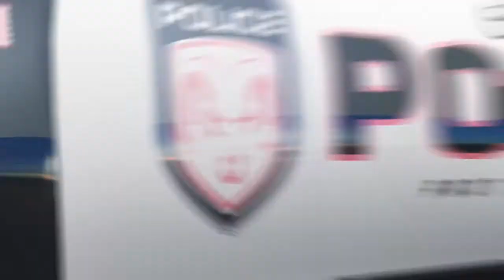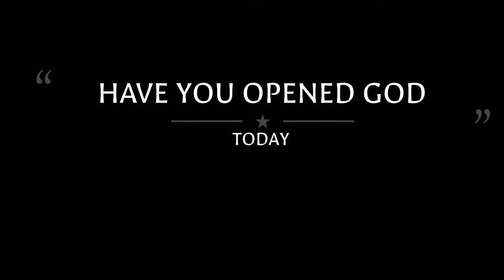I'M TRIPPIN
HUMAN TRAFFICKING